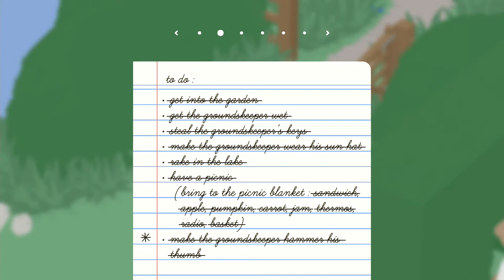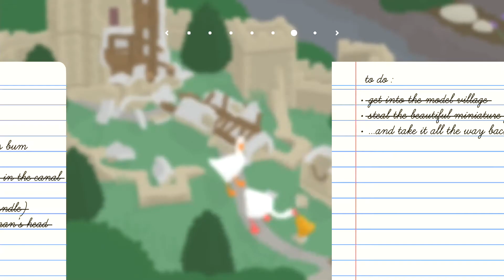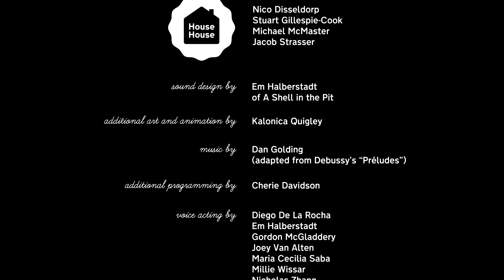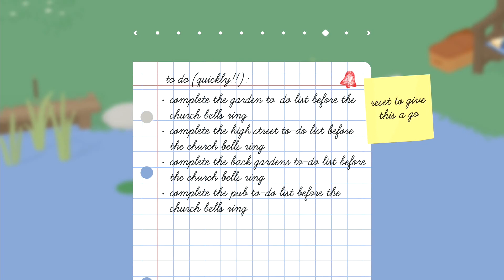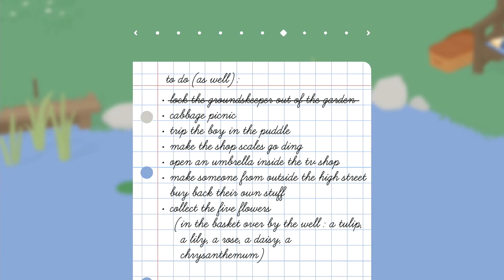Untitled Goose Game (Switch) | Part 3 | Izzy Quest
You've had enough, you say? Can't handle us geese making a ruckus? TOO BAD! We're back for more! Chaos still ensues and we will make it to the end! Such a shame this will be our last episode of Untitled Goose Game, but if we're going out, we're going out with a strong honk!